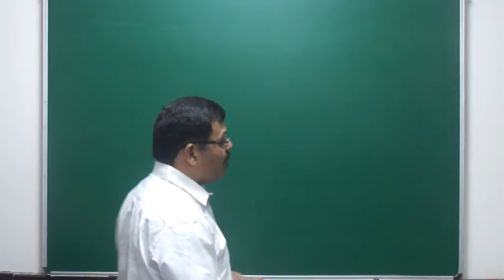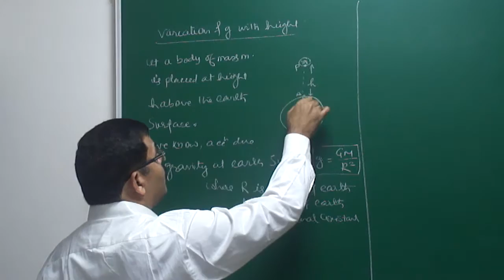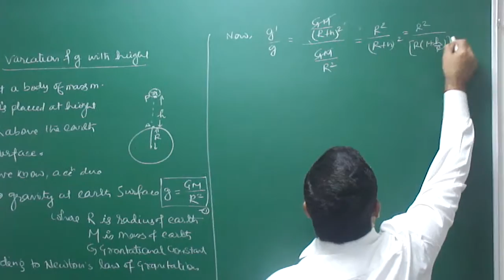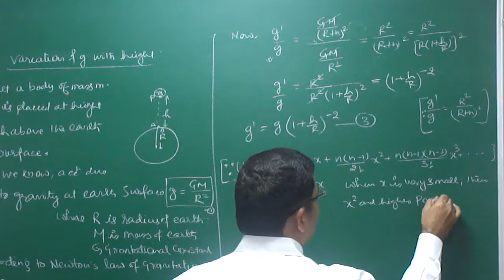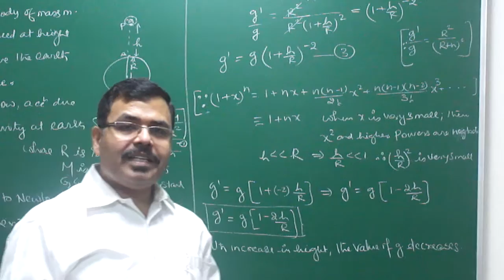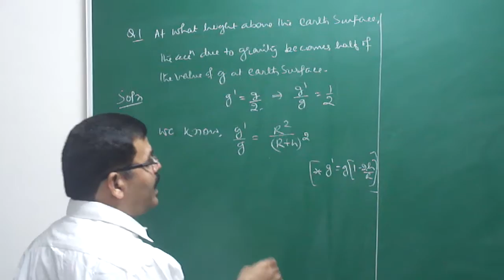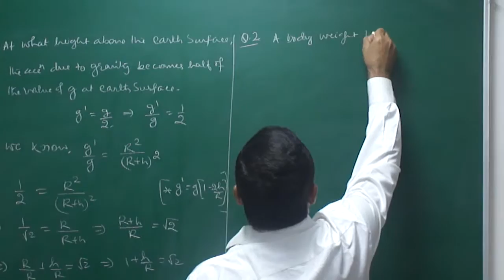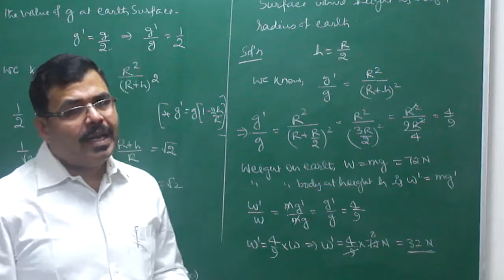PHYSICS: GRAVITATION FOR 11 & IIT JEE PART- 03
VARIATION OF ACCELERATION DUE TO GRAVITY WITH HEIGHT BY ARBIND SINGH